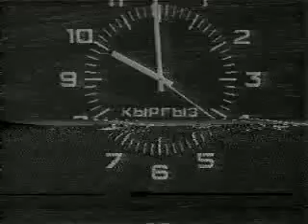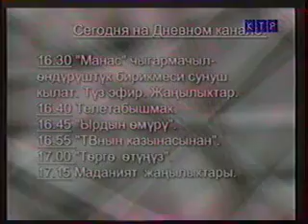TV-DX KTR Kyrgyzstan, news and preview 01.07.2002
channel: R1
transmitter: Bishkek
recorded in Kyrgyzstan